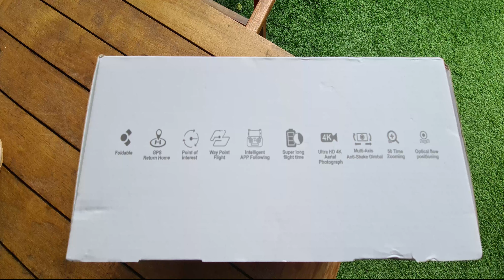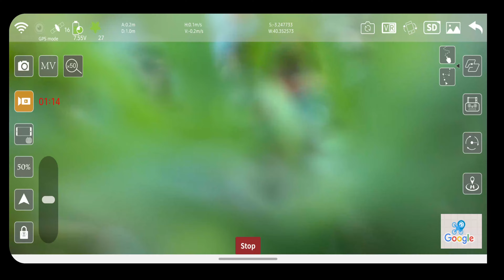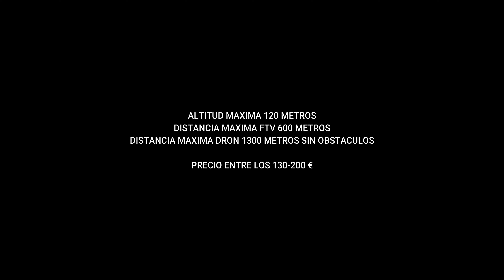SG906PRO 2 EUROVILLAS VUELO 120METROS UNBOXING RAPIDO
SG906 PRO 2 4K 3JES

LINKS AMAZON Y BANGGOOD

Contacto